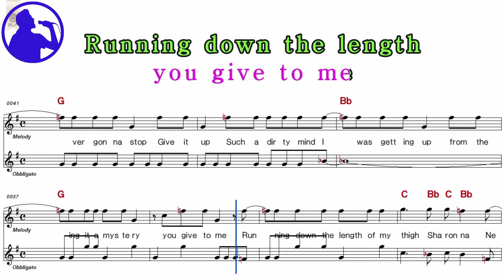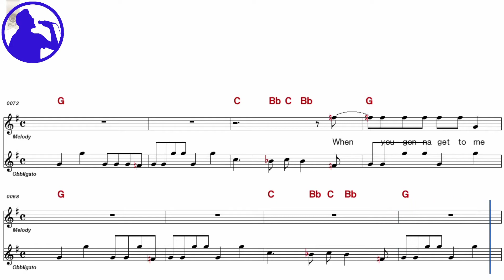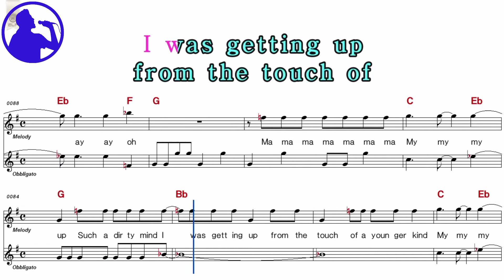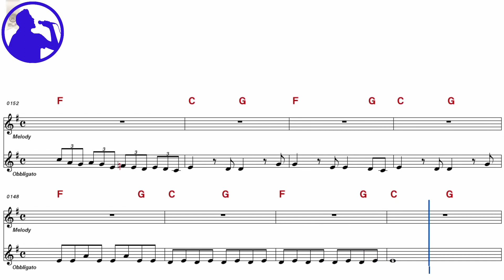The Knack - My Sharonna karaoke version sheet music for players,chorus added(Ye karaoke)